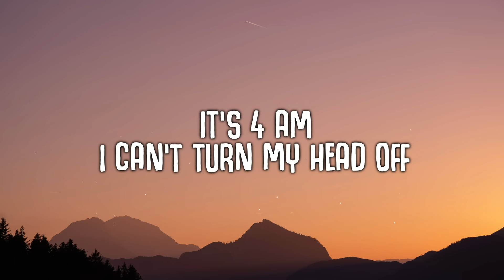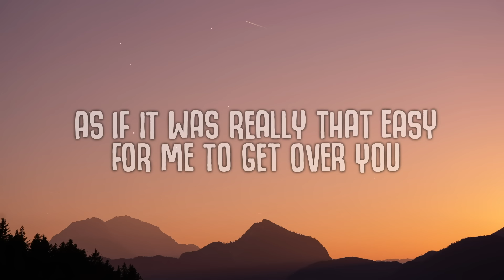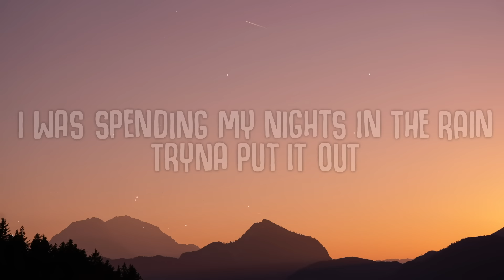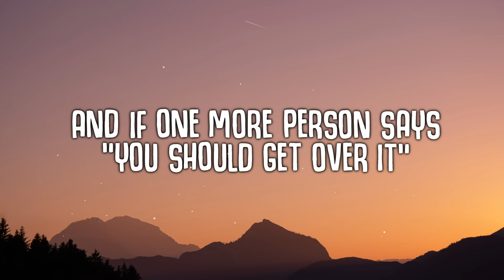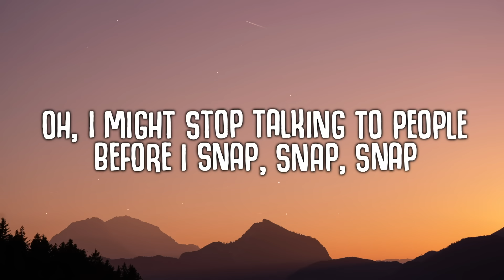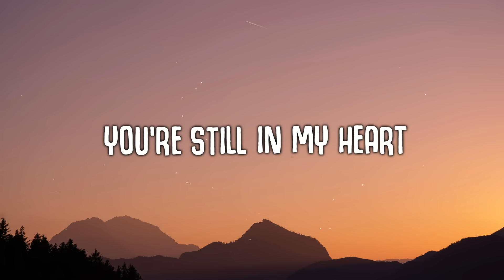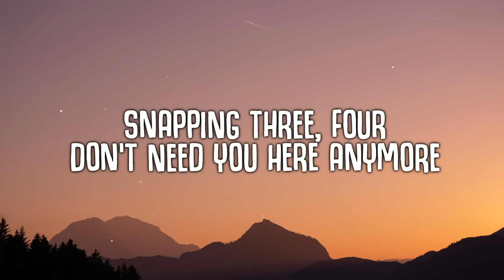Rosa Linn - SNAP (Lyrics)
🎤  Lyrics:
[Verse 1]

[Bridge]
I just need time
[Chorus]

[Chorus]
[Post-Chorus]
Oh-oh-oh-ohh
'Cause I might snap
Oh-oh-oh-ohh